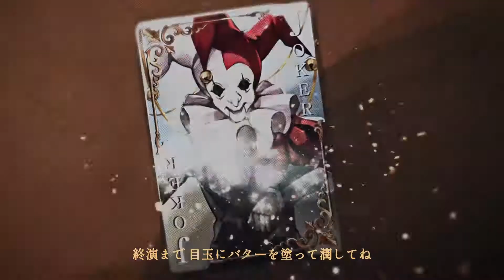【PC版】Library Of Ruina #1